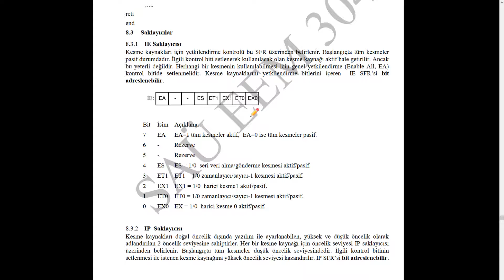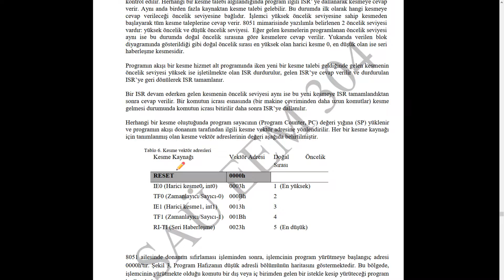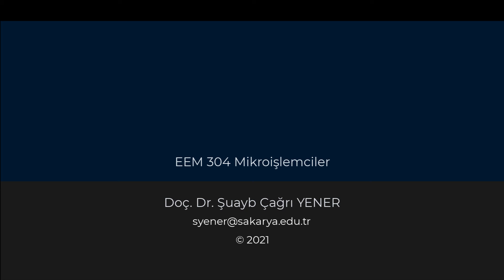Mikroişlemciler - Ders 131N (11.1) - 8051 Kesme Yapısı ve Kaynakları - Sanal Sınıf 11.05.2021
Doç. Dr. Şuayb Çağrı YENER
Elektrik – Elektronik Mühendisliği Bölümü
Sakarya Üniversitesi